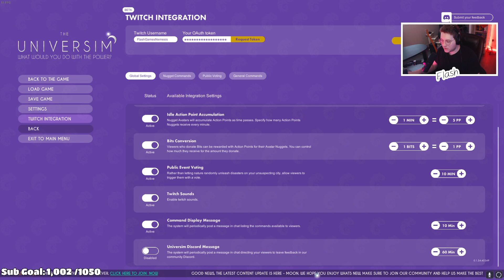I play as an unfair God - Universim with chat